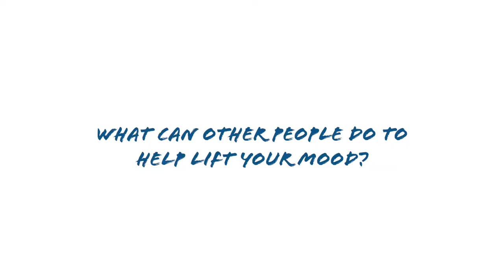The Voices of Young People: Mental Health Stories 3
Here at the Charlie Waller Trust, young people are at the centre of our work.

On a sunny Saturday morning in Bristol, our Youth Speaker and Participation Lead Alice set out to talk to young members of the public about their mental health, and how they manage it. And what better way to kick things off than heading to a city full of students and asking them what they really think? With Alice working with filmmaker Kristian Garside and mental health campaigner Haleem Clift, the aim was to come out with some useful content for helping people understand what young people are feeling at the start of a new academic year emerging from the pandemic.

Asking how someone is should never be underestimated: it can play an integral role in looking out for other people’s mental health, and it takes less than a minute. Sometimes we need to ask twice, even three times, but the question can save lives.

When in doubt about how best to help young people struggling with their mental health, it’s always best to ask young people themselves – they really are the experts.

This video is the third in our series of seven.